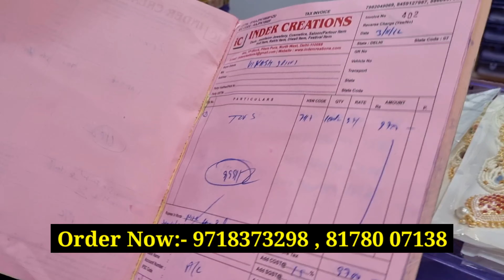एक ऐसा बिज़नेस जिस मे अगर 100 लगाओगे 1000 कमाओगे | Best business idea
Add:- Delhi sadar bazar near teliwada chowk Ankur Cosmetic
owner name:- Mr. Ankur Sharma

delhi wholesale rate
delhi market sadar bazar wholesale
delhi wholesale market online shopping
wholesaler in delhi
sadar bazar wholesale market
delhi wholesale
delhi market saree wholesale
sadar bazar cosmetic market
wholesale
delhi market sadar bazar
sadar delhi market
new delhi sadar bazar market
saree wholesaler in surat
sadar bazar
market sadar delhi
branded cosmetic wholesale market
chandni chowk delhi market wholesale
wholesale markets in
market the wholesale
market saree surat wholesale
beauty manufacturers
cosmetic cosmetics
cosmetic
cosmetic manufacturers
cosmetic products
beauty cosmetic
cosmetic skincare
india cosmetics
beauty make
make up online
make make up
make makeup
cosmetic skin beauty
makeup
a make up
beauty makeup
a makeup
make up
beauty product
make up products
makeup skincare
skincare formulation
cosmetics and beauty products
cosmetic manufacture
cosmetic is makeup
small business ideas to start
small businesses to start
small start up
new business
new business start up
home business ideas
startup business
starting small business
online business
small business startup ideas
business idea
new business ideas
entrepreneurship idea
bijnes idea
small business opportunities ideas
new business ideas in india
starting a small business ideas list
best business ideas
businesses
artificial jewellery online shopping
jewellery for
jewellery india
in jewellery
india indian jewellery online
india jeweller
artificial jewellery
jewellery designs
india jewelry
jewellery and price
indian jewelry
jewellery
online gold jewellery
jewellery shopping
gold jewellery shopping
designer gold jewellery
gold kalyan jeweller
kalyan jewellers
gold jewellers
india online shopping silver jwellery
gold jewellery design
buy gold jewellery online
gold juwalari
bridal jewellery
jewellery jewellery design